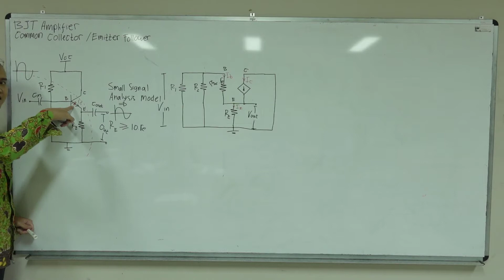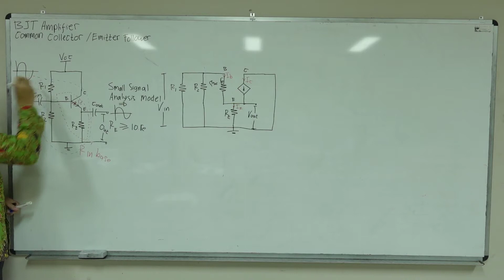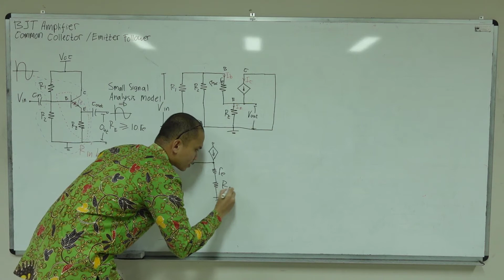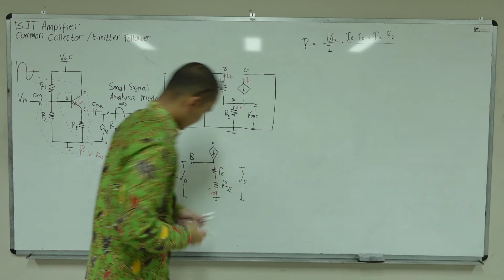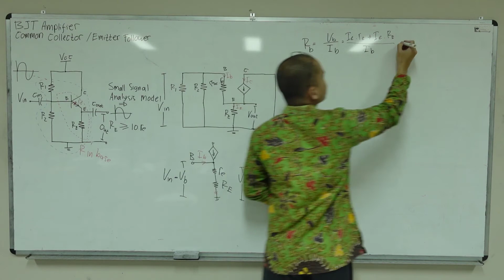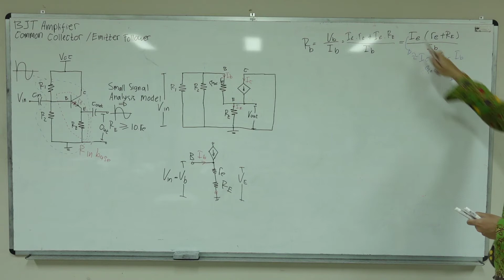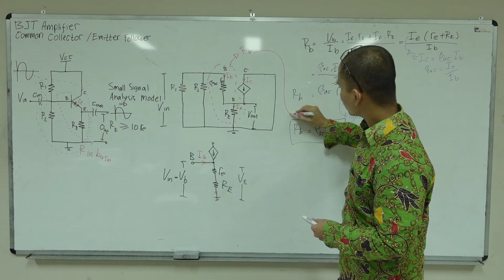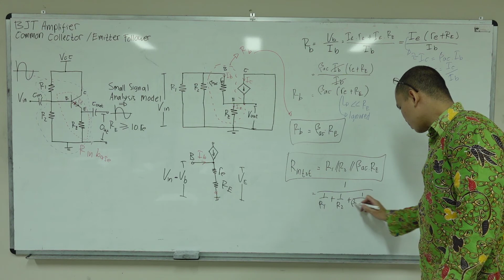Input Resistance on Emitter Follower/Common Collector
Penurunan rumus hambatan input pada rangkaian penguat sekutu kolektor/emitter follower. Tahanan input/R input terbagi menjadi tiga yaitu hambatan input pada kaki basis, hambatan input pada bias pembagi/divider dan hambatan input total.